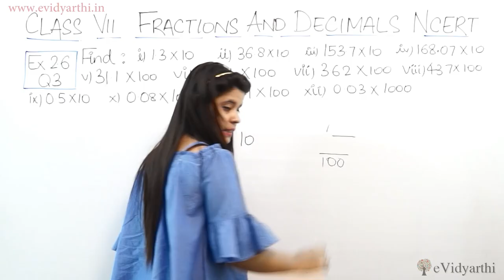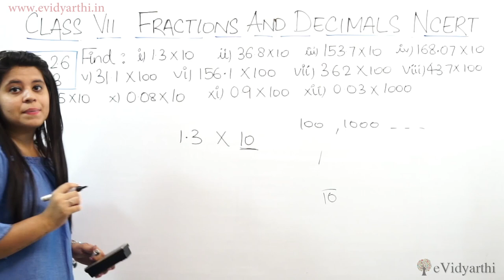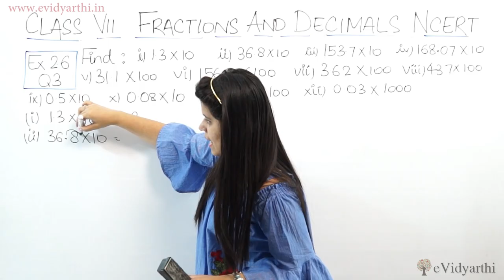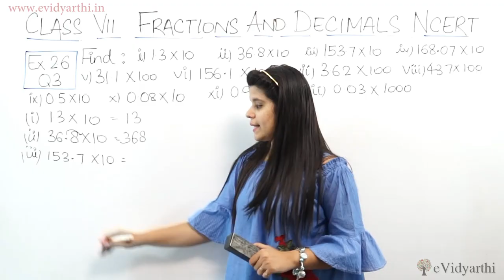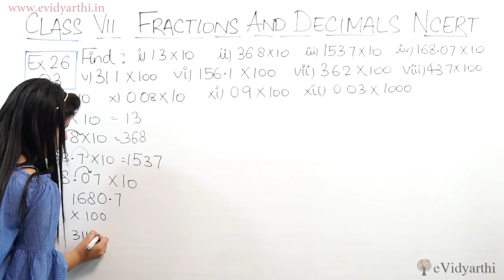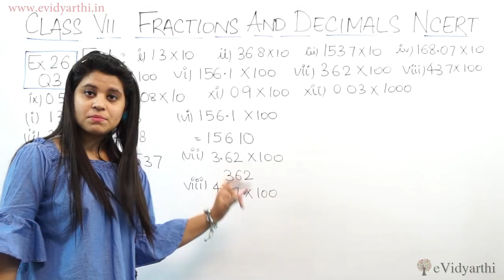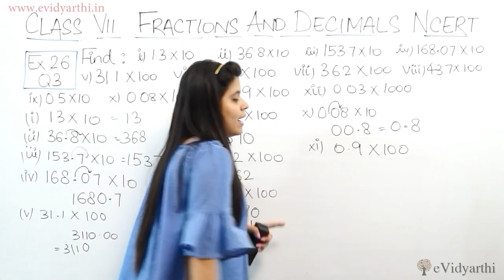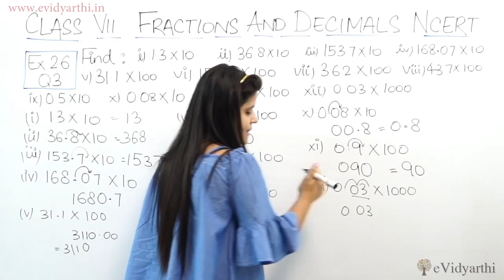Q 3, Ex 2.4 - Fractions and Decimals - Chapter 2 - Maths Class 7th - NCERT, New Syllabus 2023 CBSE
Fractions And Decimals- Solution for Class 7th mathematics, NCERT  solutions for Class 7th Maths. Get Textbook solutions for maths from evidyarthi.in